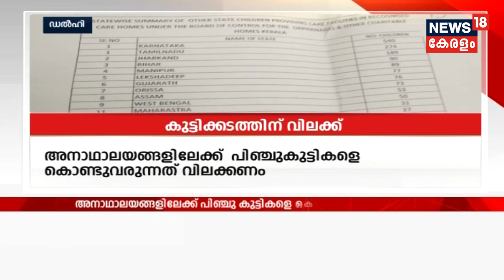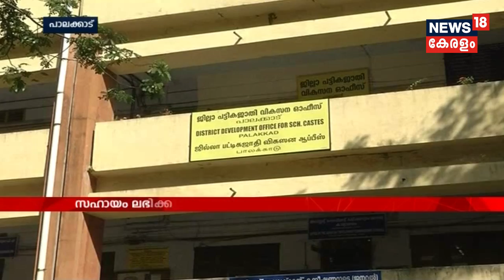കേരളത്തിലെ അനാഥാലയങ്ങളിലേക്ക് കുട്ടികളെ കൊണ്ടുവരുന്നത് വിലക്കണമെന്ന് അമിക്കസ്‌ക്യൂറി അപര്‍ണാ ഭട്ട്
Trafficking children to unregistered orphanages in Kerala should be
regulated, says Amicus Curiae, Aparna Bhat.